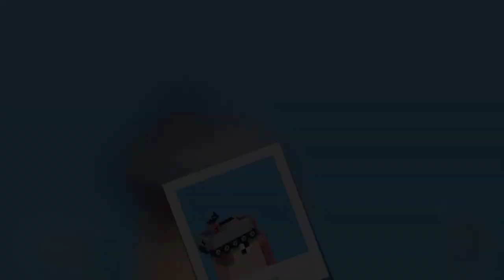Fancade | Arcade games | Viral fun games |drive mad gameplay | Monster truck algodoo